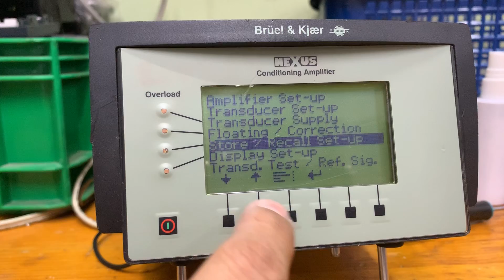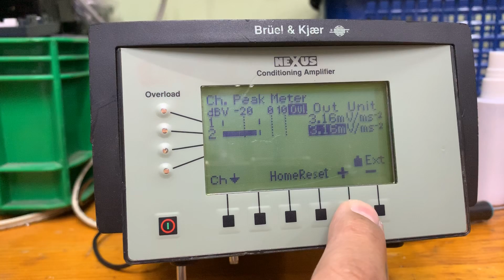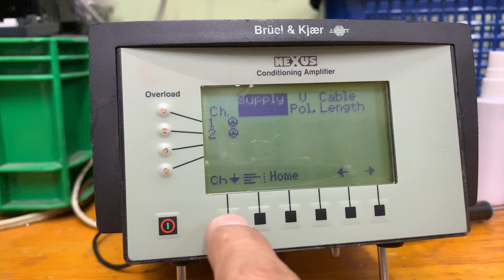Bruel Kjaer NEXUS as photo, sn:8226, missing battery&power supply, Testing.